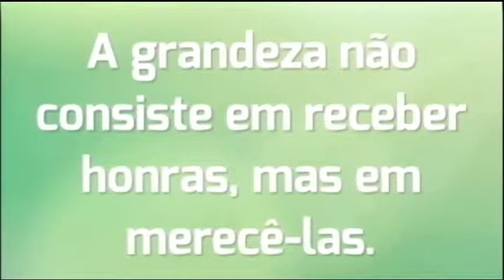10 10 19 Frase do dia